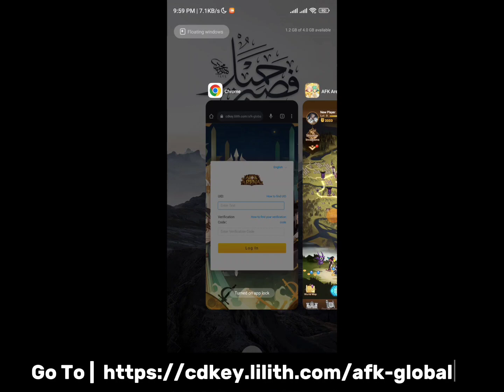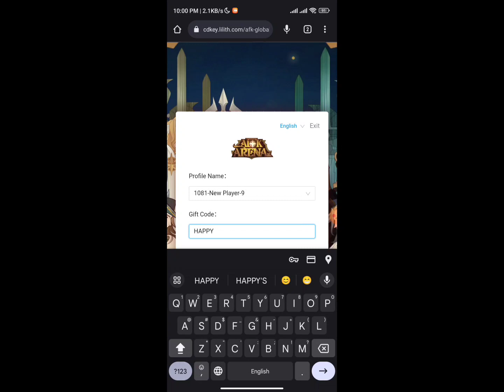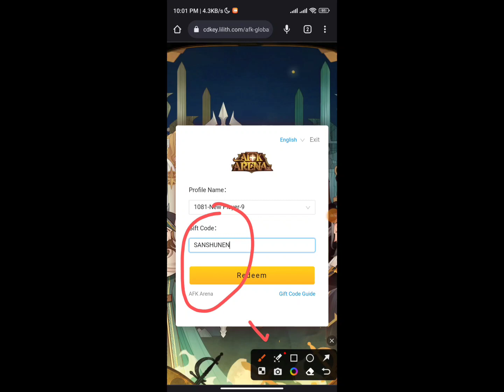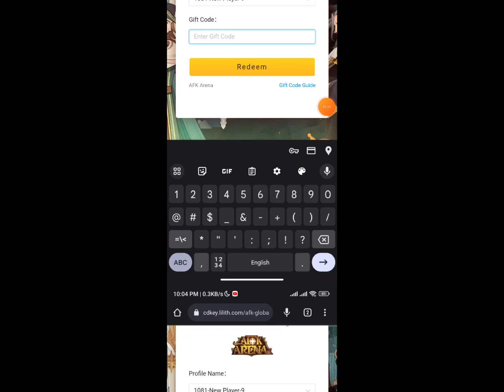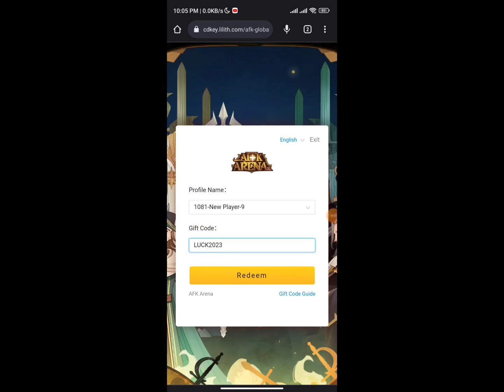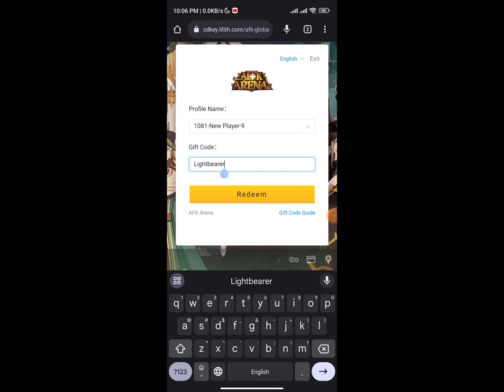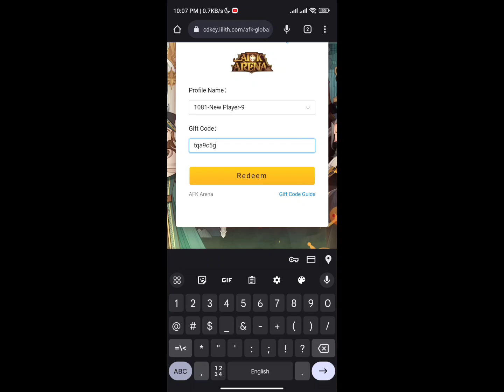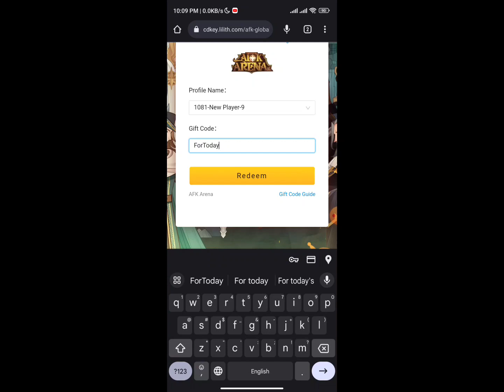NEW UPDATED ⚡ CODES OF AFK ARENA 2023 | NEW AUGUST CODES OF AFK ARENA 2023 | BA GAMERZ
your query.
1. afk arena codes
2. codes afk arena
3. afk arena codes 2023
4. afk arena
5. codes for afk arena
6. afk arena code
7. afk arena redemption codes 2023
8. afk arena codes for new players
9. afk arena guide
10. afk arena tips
In This Video I'm Going to show to New Codes Of (AFK ARENA). So If You Like Our Work.